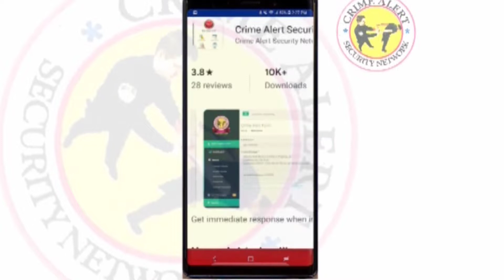Shine Your Eyes - Episode 1